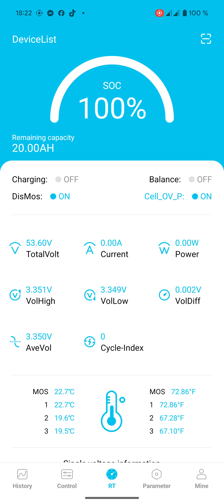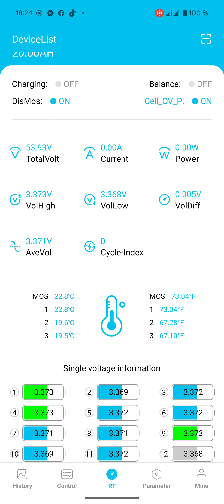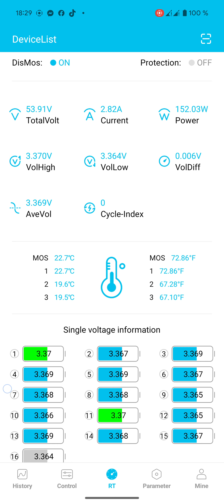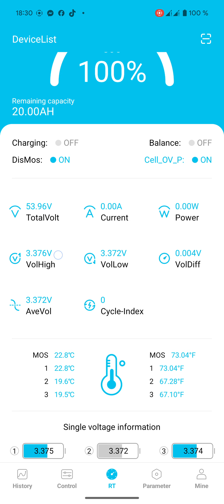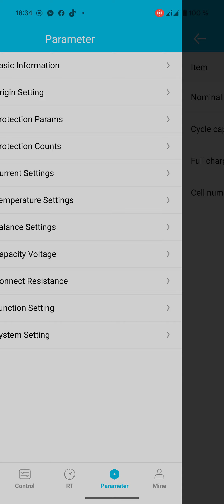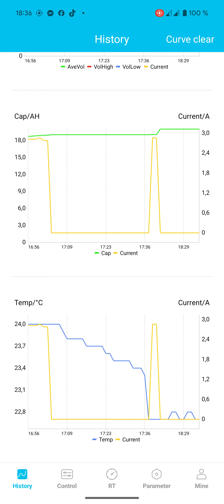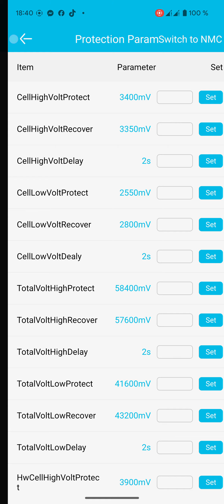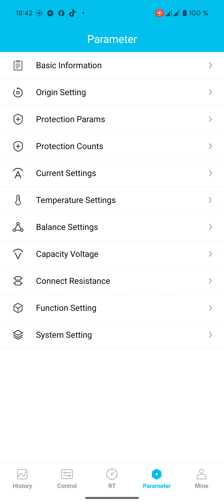😃🛴🔋🧠 jak nastavit BMS u elektrokoloběžky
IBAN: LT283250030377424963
BIC: REVOLT21
(Michal Mazgal, Nám. Dr. E. Beneše 1/1, 460 01, Liberec)

BTC:  33SiPpqQtXS7hW7uZjntNkbnGCygLaXuPb

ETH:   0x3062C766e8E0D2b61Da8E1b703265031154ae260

LTC:   LSioCP68B6JzRcPnHwE7Gkdnhn7N1GNEXW

Dárků a poděkování si vážím, protože pak můžu celé dny jen přemýšlet, vymýšlet, učit se, tvořit a mýty a fakta bořit.